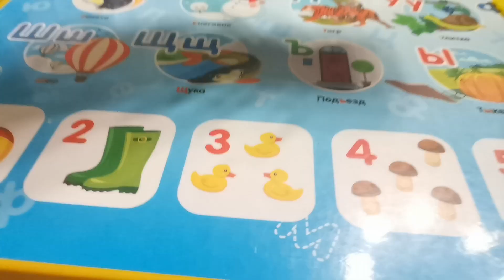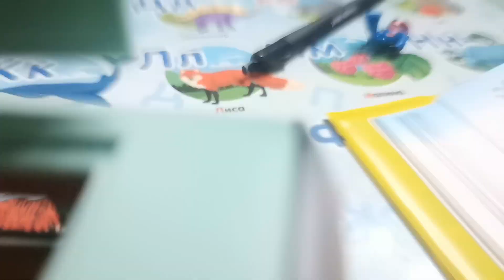Обзор с Тэслэй